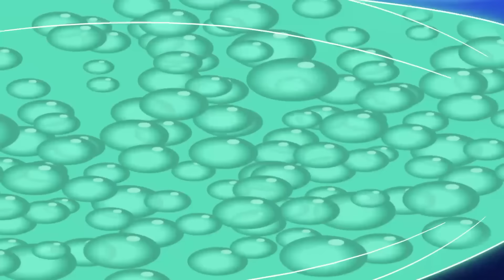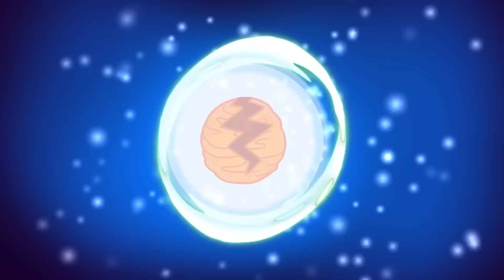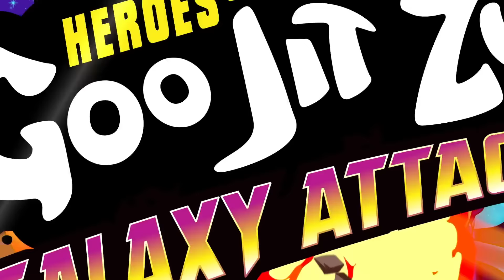Let The Goo SHINE!!! | Heros Of Goo Jit Zu | MooseTube Mania | Cartoons For Kids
Let The Goo SHINE!!! - Heros Of Goo Jit Zu
Out of nowhere, a massive green full moon appears, transforming all of Goo Jit Zu’s heroes into the Glow-volution form - their Goo infused with glowing light. But they are unaware that Scorpius has also shifted and is hatching another evil scheme.